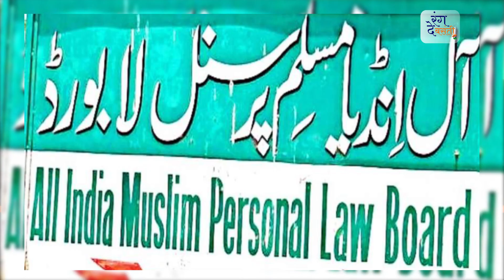मस्जिद मुल्ला की या अल्लाह की.....?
आखिर ऐसा क्या कारण है कि मस्जिद में औरतें नमाज नहीं पढ़ सकती...?